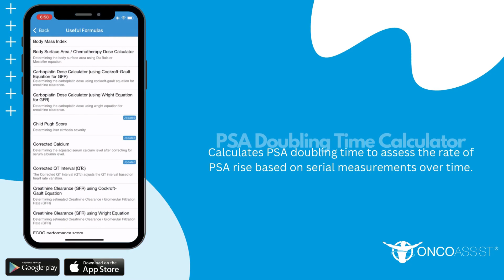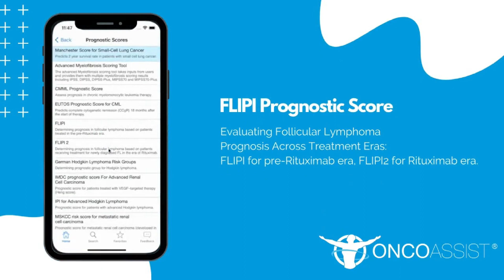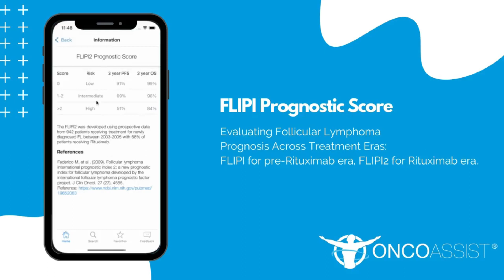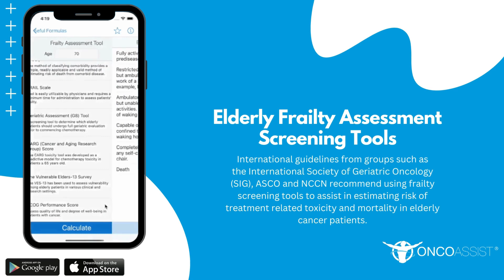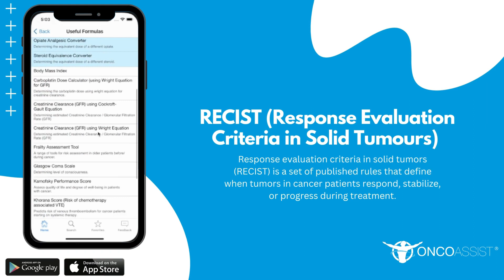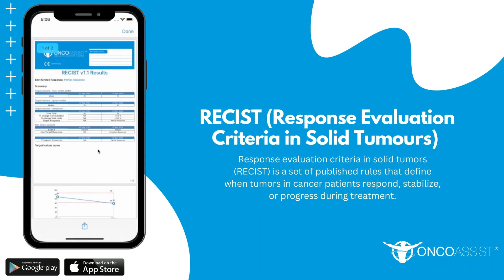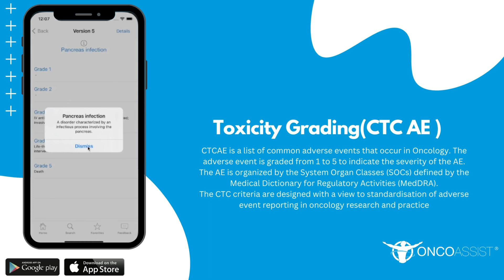ONCOtools from ONCOassist